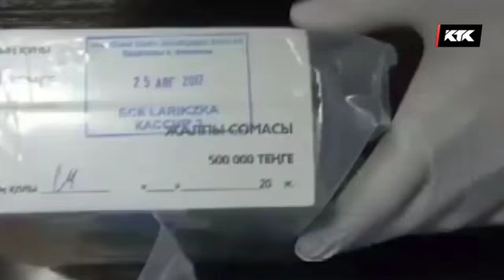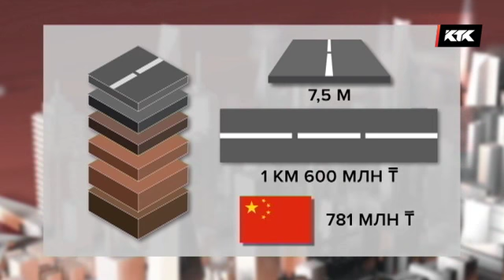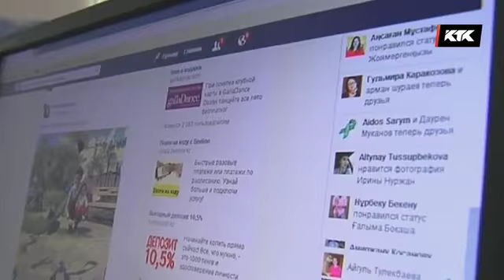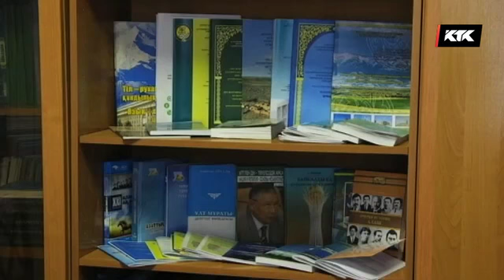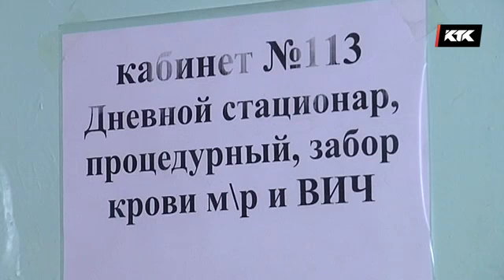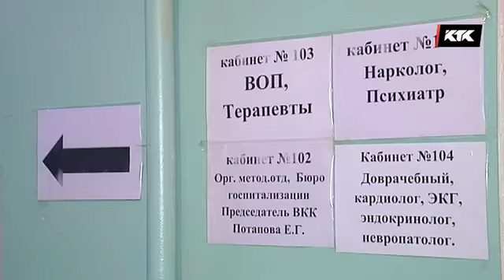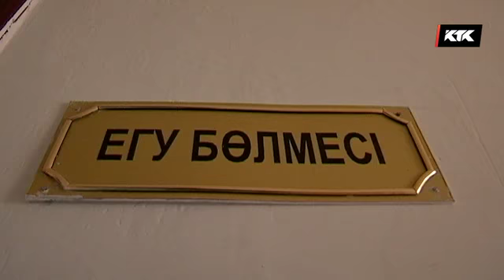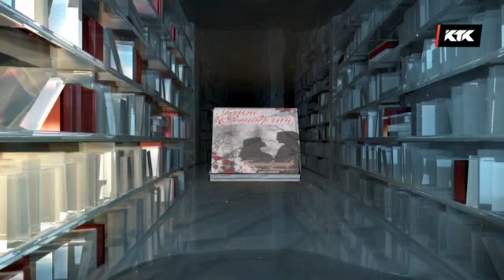АПТАП сараптамалық бағдарламасы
ЖОЛ АЗАБЫ
Қазақстан әлемдік рейтингте жолдары ең нашар елдердің қатарына қосылды...
АҚТӨБЕДЕ ЖОҚ-ЖОҚ
Бердібек Сапарбаев бастаған обылыс әкімдері командасымен бірге көшіп жүретін әдеттен арыла алмай жүр...
АЛАПЕСПЕН АУЫРАТЫНДАР
Олар қоғамнан неге қашады? Ауырудан ұятты жоғары қоятындар жұрт көзінен тасада өмір сүруде...